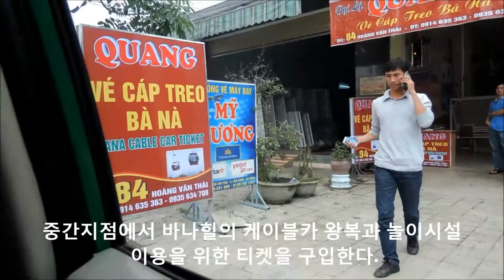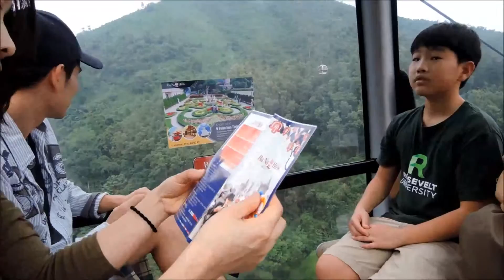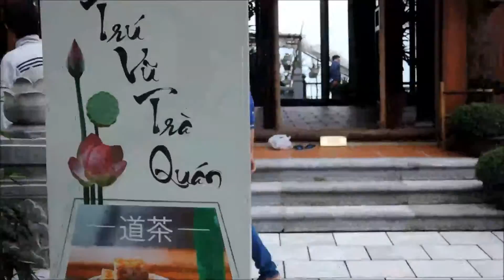바나힐 가던 날 1